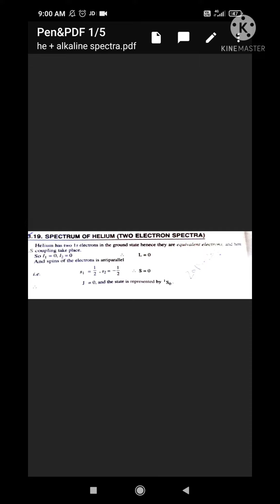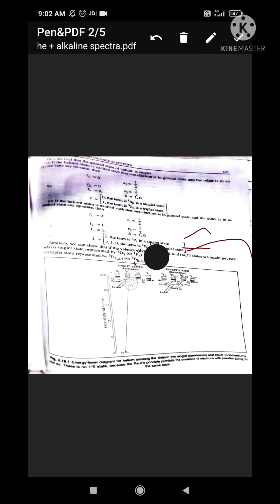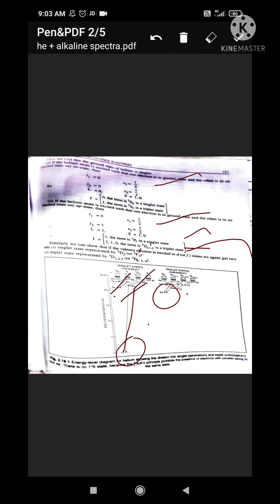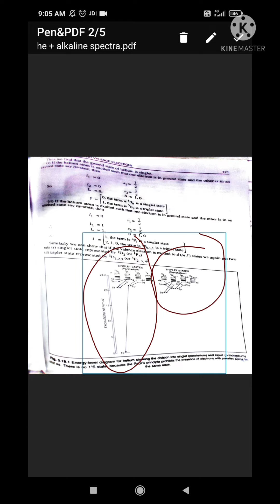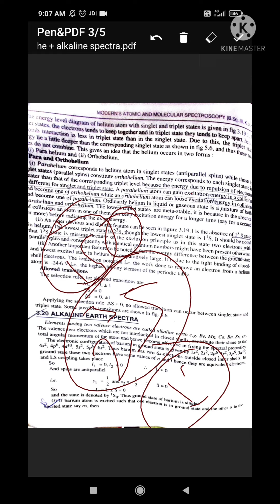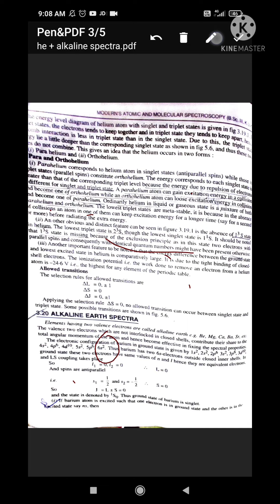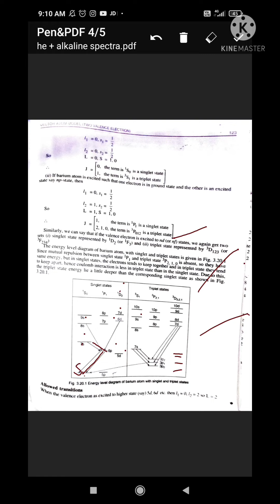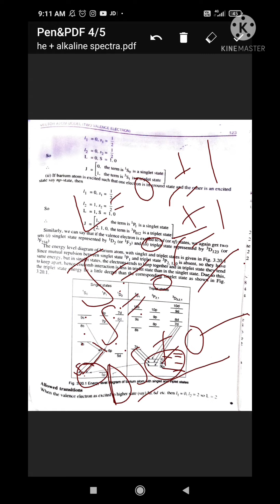He + alkaline spectra